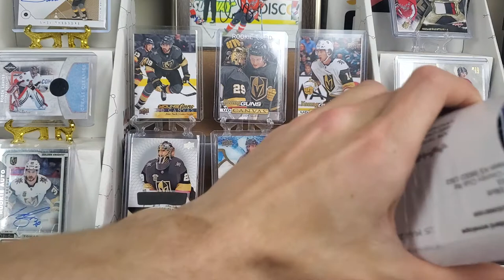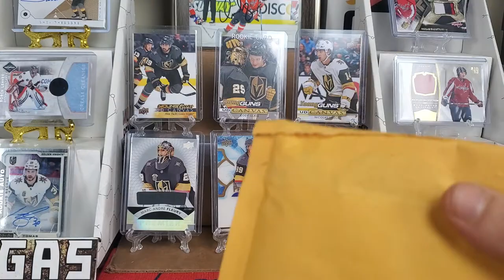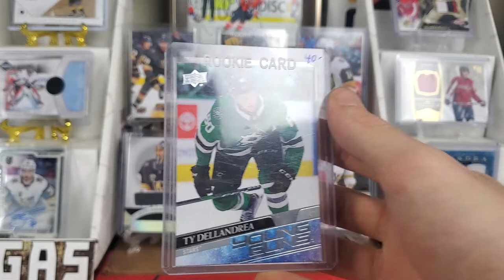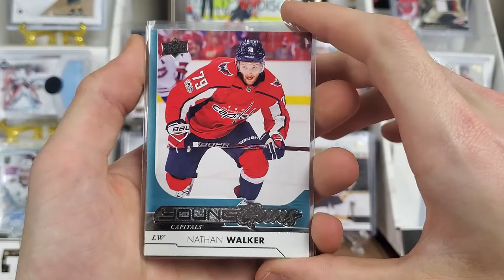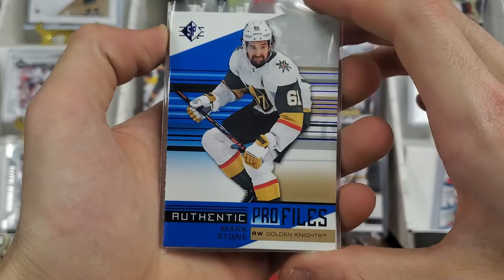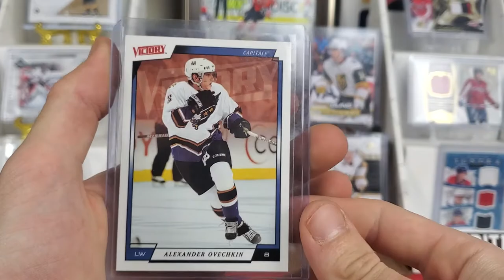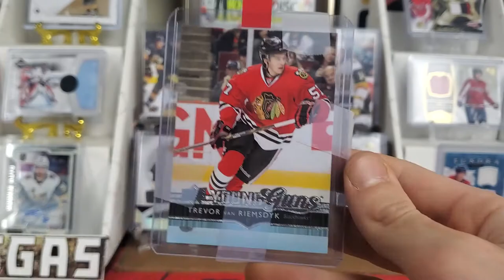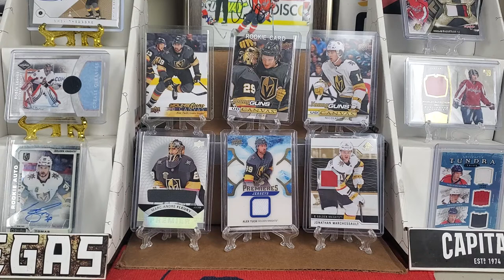I Finally Won a Giveaway!!! - Mail Time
In todays video I opened a bunch of mail and one was a giveaway!